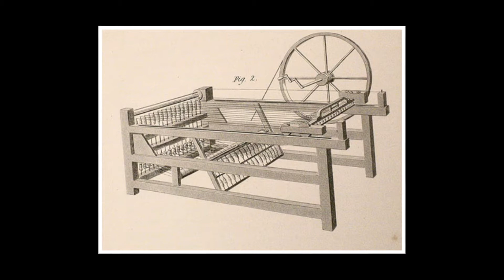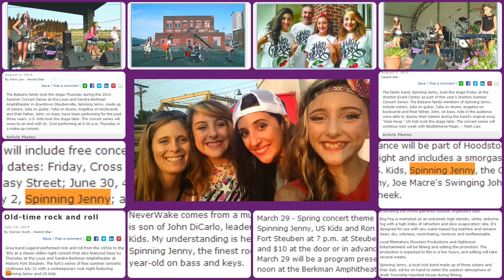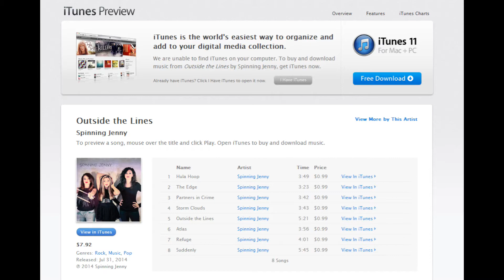Tribute to the Spinning Jenny Band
This was produced back in October of 2014. In these challenging days of the pandemic, we wanted to pay tribute to this awesome band and hope this may lift up everyone's spirit.

This was produced in 2014.

Spinning Jenny is a local band made up of three sisters and their dad. They focus on playing an eclectic mix of rock/punk music, covering both popular and lesser-known songs and rocking the house with their energetic brand of original music. See Less